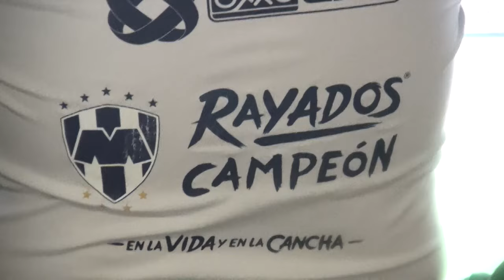EL COLOR RAYADOS VS CRUZ AZUL SEMIFINAL IDA CLAUSURA 2024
Así se vivieron las emociones en el primer capítulo de la semifinal entre regios y capitalinos, con derrota para Rayados.